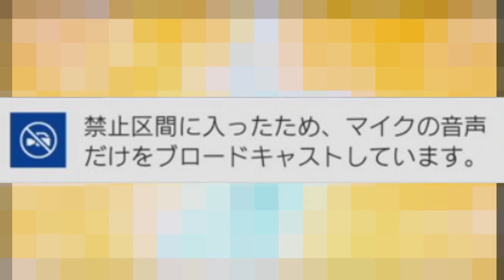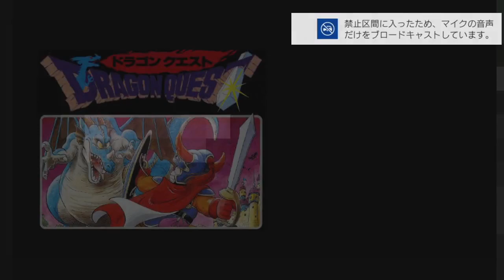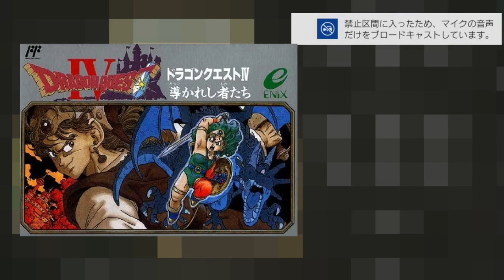【実況】ロトの伝説再び！？ドラゴンクエスト11をツッコミ実況Part185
7月29日に発売された
ドラゴンクエストナンバリング最新作
これはPS4版のドラクエ11だよ

闇の衣を付けたままのニルゼルファには
ボコボコにされてしまったので
勇者のつるぎをちゃんと使って
ニルゼルファと再戦だ！

ストーリーとしては
これでラストだ！
そして、2度目の配信禁止区間
PS4の機能で配信していた意味再び

ストーリーは終わったけど
やりこみ要素をやるので
もうちょっと続くよ

（C）SUGIYAMA KOBO